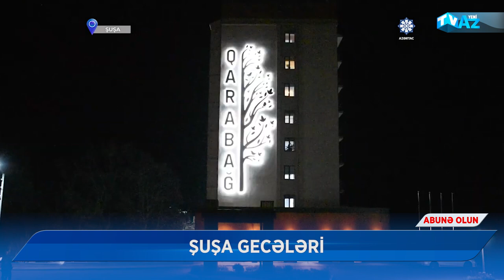ŞUŞANIN NURLU GECƏLƏRİ